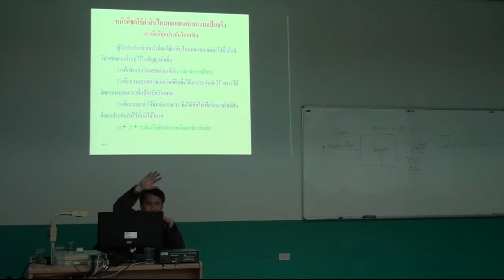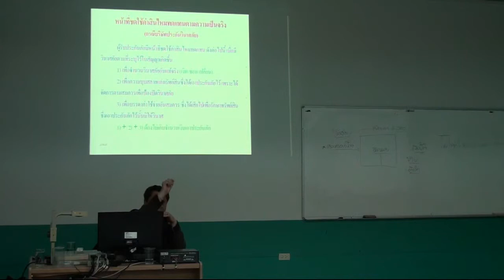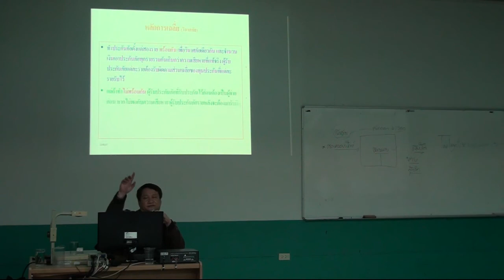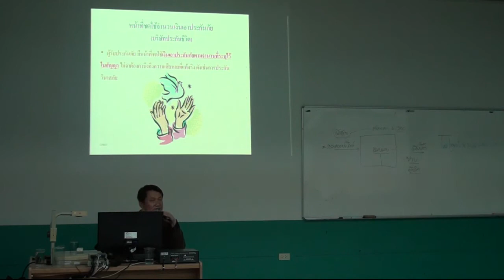Learning นิติศาสตร์ North Chiang Mai 25/01/57 part(05/10)